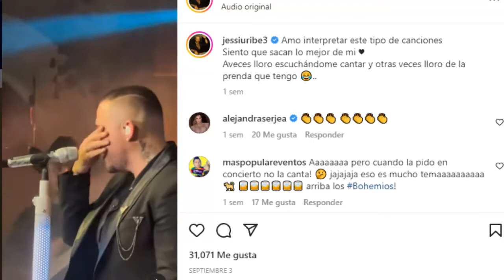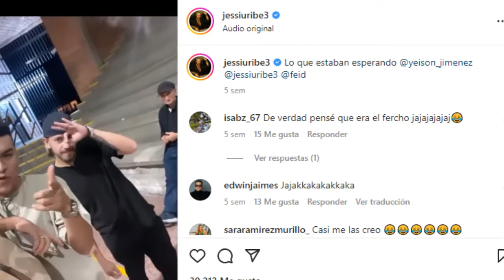🔴HACE UNOS MINUTOS! Jessi Uribe! SE INSPIRA EN SU EX-ESPOSA! Le hace hermosa canción!💘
"Sé que no fui el mejor...lo incorrecto era yo"